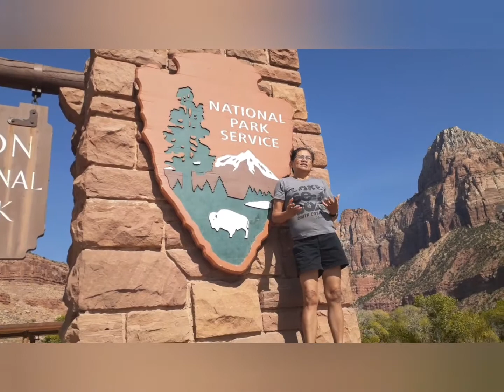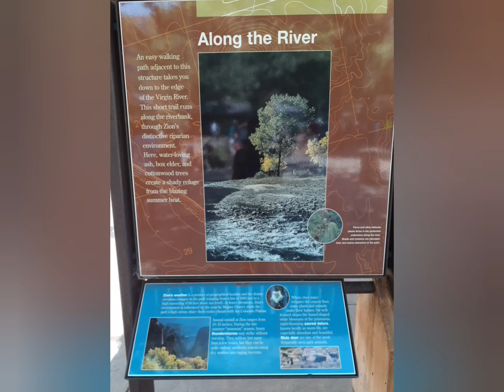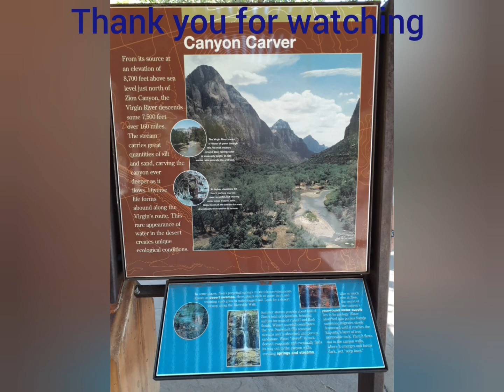PINAY TREASURE HUNTER IN AMERICA/RED CANYON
The place where you go and find the treasure of the earth, where somebody will amazed the creatures of the earth.
treasure hunters,I hunt the treasures of the atmosphere, Heaps canyon,the Angel's landing  ,the pulpits the temple of Sinawawa,the streaked walls and the Beehives,the Sentinel, Court of the Patriarchs, the Cable mountain,Great white Throne,East temple and the east Rim,Great Arch,The  Wichman Canyon Carver.